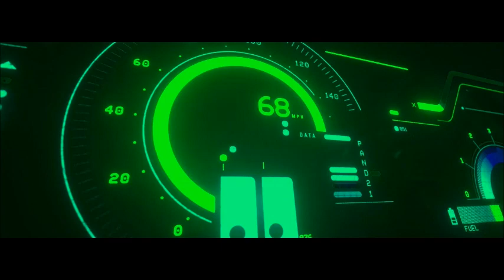King Keil Battlebars prod by Brisk Fingaz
Der Song Battlebars prod by Brisk Fingaz befindet sich auf dem aktuellen
King Keil Album Weedman Begins
King Keil Album Weedman Begins bestellen

Video schnitt by Sevenpictures